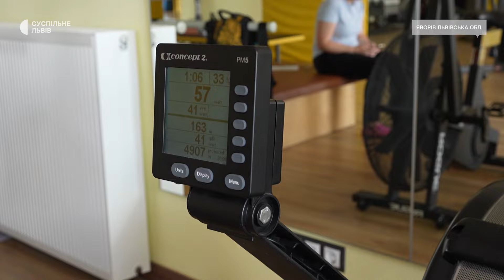Після поранень стають паралімпійцями: на Львівщині надають допомогу ветеранам війни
У Західному реабілітаційно-спортивному центрі фахівці допомагають захисникам після поранень прийти у форму та відновитись. З бійцями працюють фізичні терапевти та нейропсихологи. Одночасно проходити реабілітацію можуть до 20-ти людей.